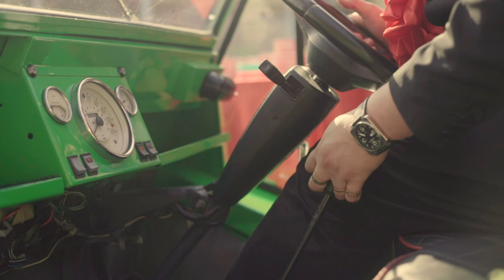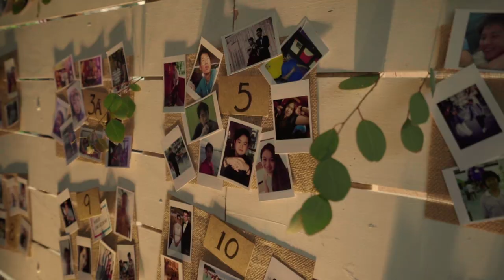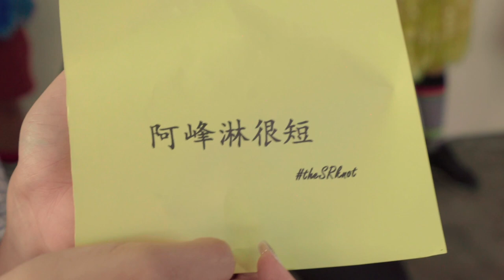Filming Art | Sean & Revvin_Full Highlight by Film Director